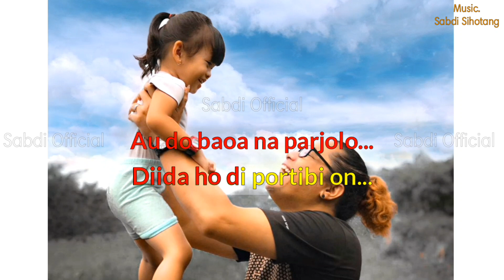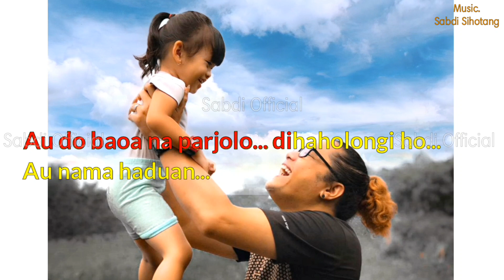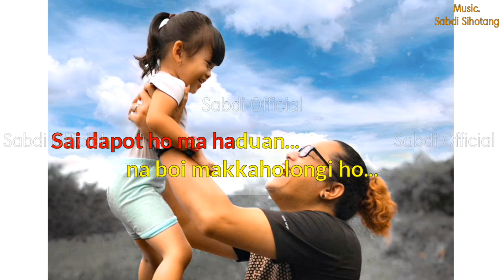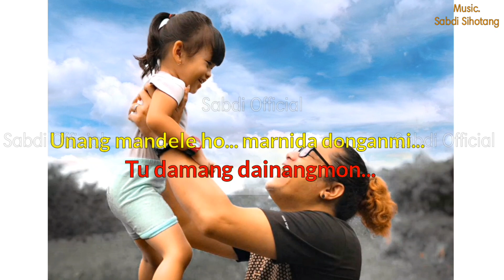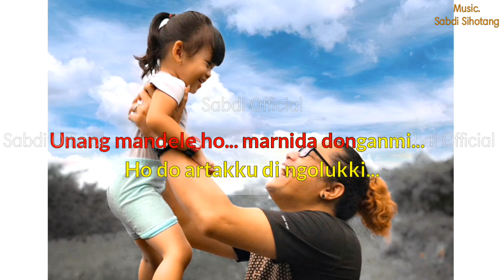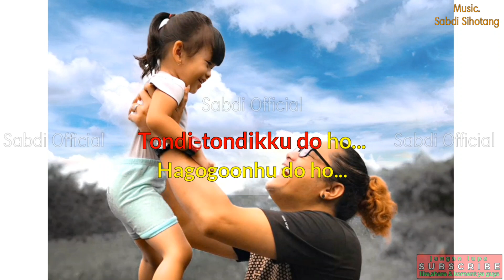TONDI-TONDIKKU DO HO |Karaoke & Lirik|Cis=do/Pria